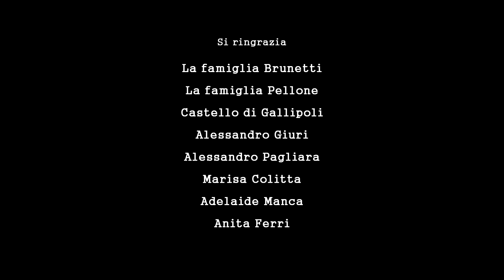FUMO NELL'ANIMA - SUD SOUND SYSTEM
Regia di Francesco Corchia
Sceneggiatura: Andrea Carrozza
Direttore della fotografia: Andrea Bruno
Aiuto regia: Gabriele Sebaste
Segretario di edizione: Davide Pagliara
Attrezzista: Davide Ventura
Operatore Gimbal: Paolo Giuri
Make Up: Dora Paulì, Mariella Calabrese
Costumi: Emanuela Magno